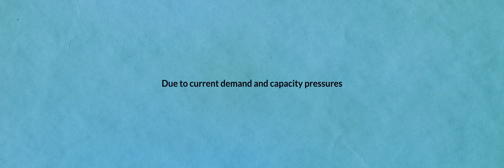Demand, Capacity and Welfare Survey 2018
This is the reality of the pressure officers are under, this is the reality of policing.